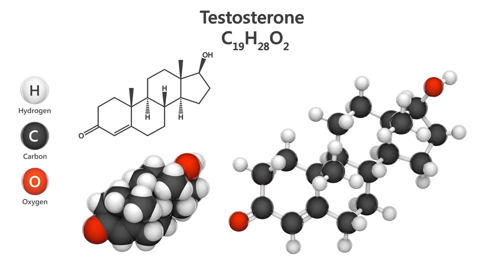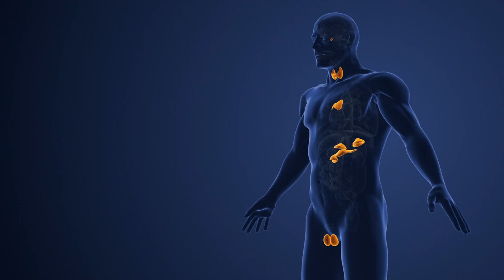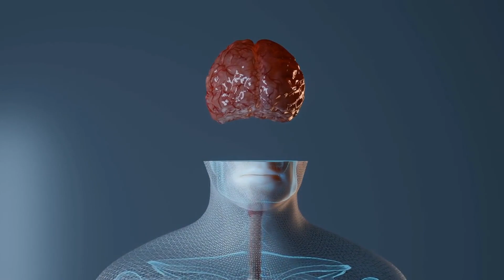6 Signs You Have Low Testosterone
6 Signs You Have Low Testosterone

Are you feeling more tired than usual, struggling to build muscle, or noticing changes in your mood? These could be signs of low testosterone. Unfortunately, many people live with low testosterone without even realizing it.

In this video, we’ll dive deeper into the six most common signs of low testosterone levels and also provide tips to boost them naturally.

Timestamps:
00:00 Intro
00:23 Chronic Fatigue and Low Energy Levels
01:18 Decreased Muscle Mass and Strength
02:04 Weight Gain
02:58 Low Libido and Sexual Dysfunction
03:50 Mood Swings, Depression, and Irritability
04:46 Cognitive Decline and Brain Fog

Signs of Low Testosterone
Signs You Have Low Testosterone
Low Testosterone Causes
Signs and Symptoms of Low Testosterone
How to Boost Testosterone Levels Naturally